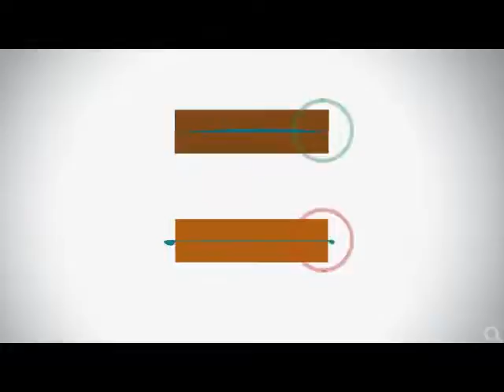SCM F7 Surface Planer | Scott+Sargeant Woodworking Machinery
The new top of the range SCM F7 surface planer makes use of the most highly-advanced designs available for this type of machine. The essential requirements of reliability, robustness and long-life have been combined with ergonomics, advanced design and ease of use. This is why there is such great interest in solutions like the powered worktable, convex/concave adjustment, the upper control panel with electronic measurement systems and the spindle guard support built into the machine body.

1 Blatchford Road
Horsham
West Sussex RH13 5QR